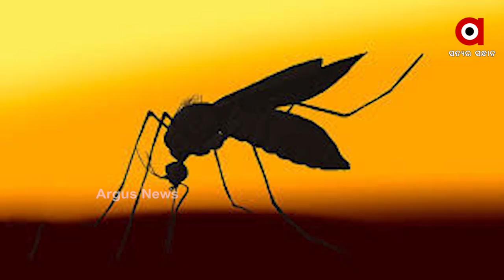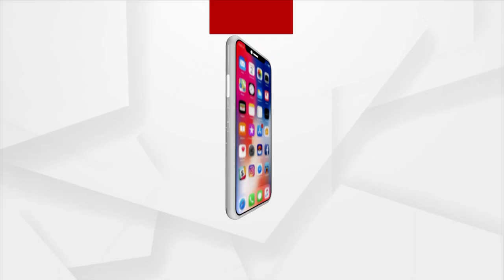Mosquito Lamp, a new device to get rid of Mosquitoes